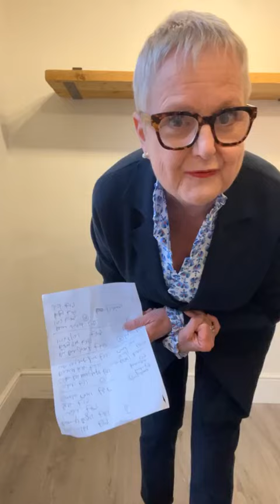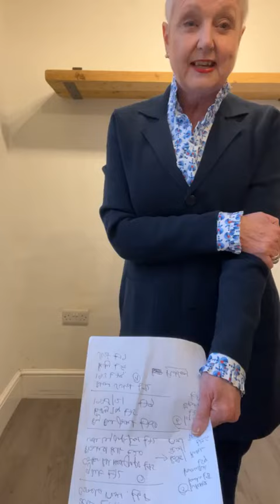Ten Ways to Update Your Denim Wardrobe in Spring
Spring might not have sprung but it is officially here so we are back with our first styling session of the season. The Dove has been whipped out in an attempt to make our legs look less purple & lashings of bronzer slapped on our faces whilst we pretend that is has finally stopped raining ☔️

So join Ellie & Sarah for a quick update on what is currently in store & how we will be updating our denim this season

All links to the items shown in this video can be seen by clicking the link to this week’s blog below. This will take you to a picture board where you can select the items that you like.

This Channel belongs to Artichoke, an independent boutique in Norfolk that has an online store too.

Of course we want to sell you clothes but our videos are designed to give advice that will help you “Buy less & wear more.